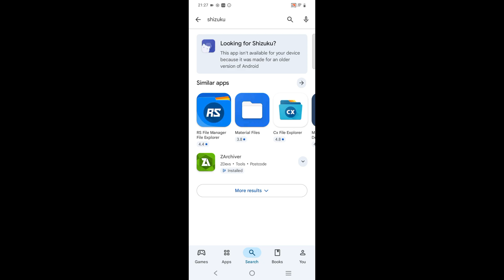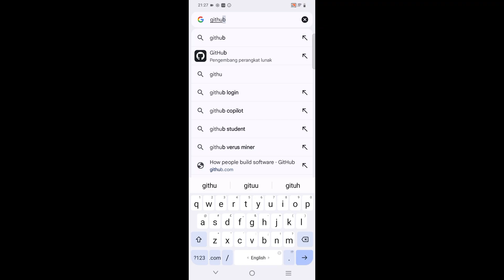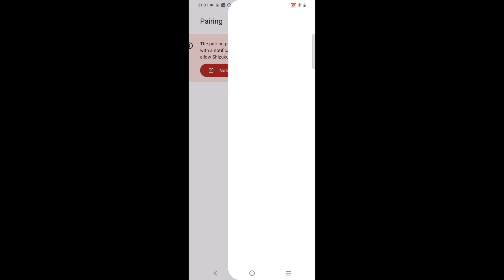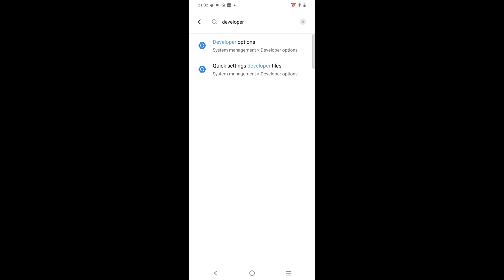Cara Mengatasi Aplikasi Shizuku Yang Tidak Berjalan ✅💥Android 15 dan 16 ✅💥 Install Shizuku app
Jadi di video ini saya ingin berbagi, cara install aplikasi shizuku di android 15 dan android 16. Dan bagaimana cara menggunakan dan menjalankanya di hp android tanpa root.

Dalam video ini mencakup,